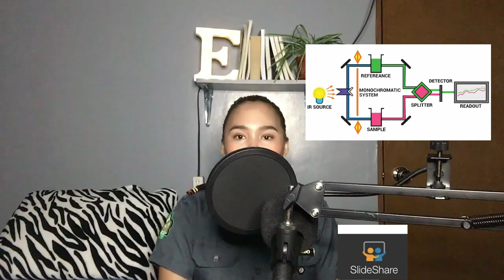Scope and Responsibilities of Forensic Chemistry - BS Criminolgy 311A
Title: Scope and Responsibilities of Forensic Chemistry - BS Criminolgy 311A